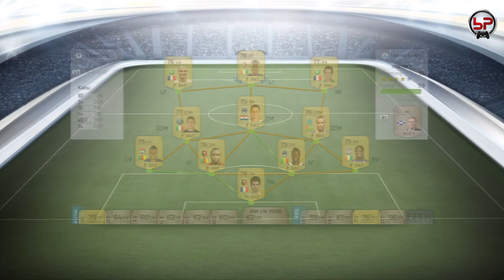FIFA 14 | Let's Play Ultimate Team #2 | Starter Team Squad-Building & wahnsinniges Spiel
In der Video-Serie Lets Play Ultimate Team lasse ich euch an meinen Spielgeschehen von dem Spielmodus Ultimate Team in FIFA 14 teilhaben. Ich zeige und kommentiere die Spiele und alles was drumherum passiert.

Über uns:
bPartGaming ist ein Youtube-Kanal rund um FIFA13, der ein breites Spektrum an Inhalten bietet.
Von Ultimate Team, Pro Club & Online-Saison Let's Plays, über Tutorials, bis hin zu anspruchsvolleren Inhalten wie beispielweise das Ziel des erfolgsorientieren FIFA-Spielens, könnt ihr bei uns in insgesamt 7 festen Serien und weiteren Videos alles finden, was es durch FIFA zu erleben gibt!
Langfristig ist es unser Ziel, eine zentrale Anlaufstelle für alle FIFA-Interessierten zu schaffen, die gute Unterhaltung mit lehrreichen Tricks & Tipps verbindet und die 'FIFA-Welt' auf einer Community-Plattform besser miteinander vernetzt.
Für weitere Informationen rund um das Projekt schaut einfach auf unserer Facebook-Page vorbei! :)

Amazon Link zu FIFA 14: